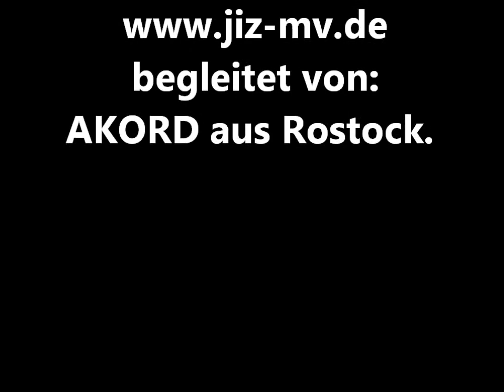Hanse-Sail 2012 mit dem JIZ MV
Hanse-Sail 2012 mit dem JIZ MV mit dem Titel der unser Leben sehr begleitet.